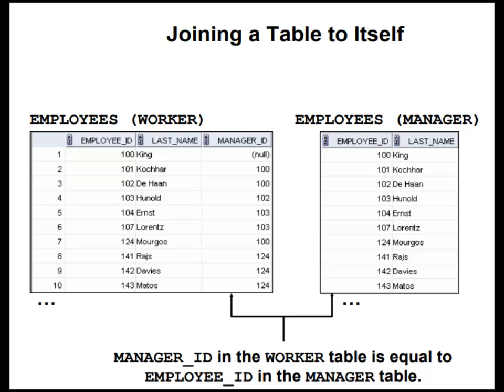Self join or Joining a Table to Itself: SQL Tutorial 67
: SQL Tutorial